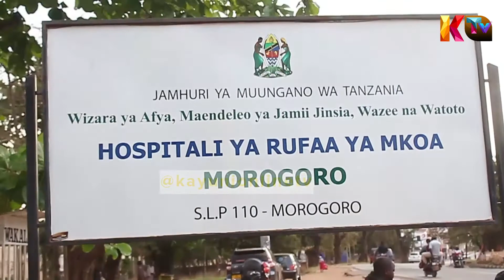MAGARI MATATU YAGONGANGA USO KWA USO, SHUHUDA ASIMULIA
Mtu mmoja amejeruhiwa katika ajali iliyotokea eneo la maji club Manispaa Morogoro barabara ya Morogoro Iringa Ajali ambayo imehusisha magari natatu ya mizigo na kusababisha foleni Katika Barabara hiyo kwa zaidi ya masaa mawili huku chanzo bado hakijafamika